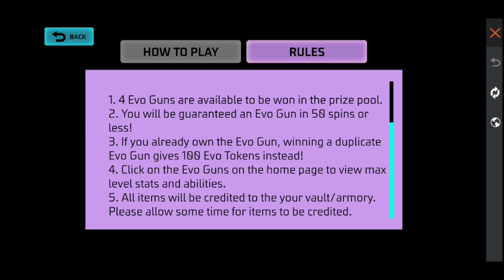NEW BUDDY MART CONFIRM DATE आ गया है 🤯🔥| FF NEW EVENT | FREE FIRE NEW EVENT | FF NEW EVENT TODAY